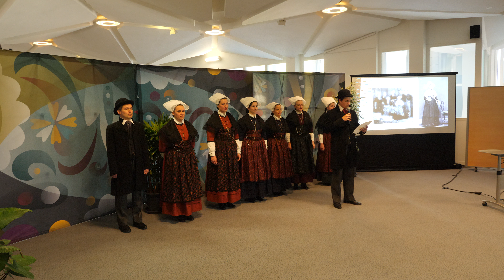Tradi'Deiz 2022 - Vêtement - Pont-Péan